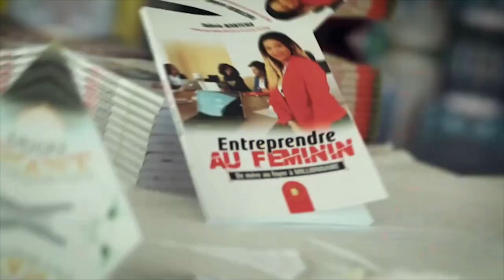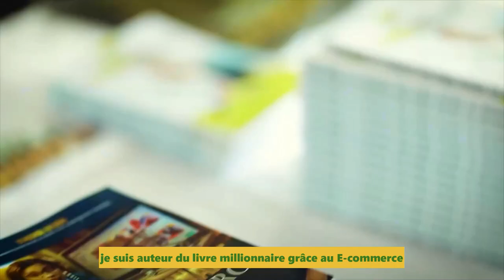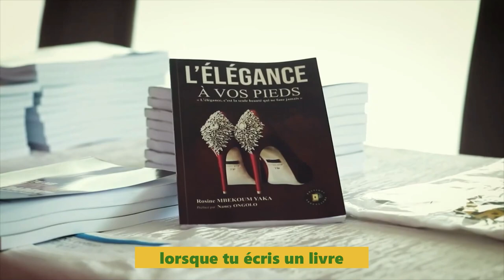Des Moments Magiques, Le week-end de l'ecrivain